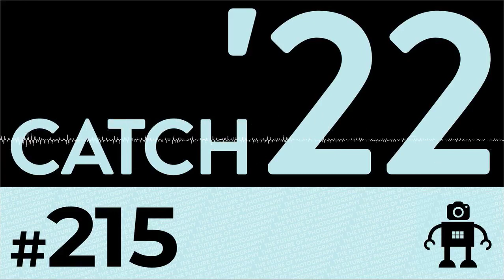216 Let's Catch '22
Inspired by the recent opening up of social events in the UK, we discuss our creative plans for 2022. What's the near future of our personal photography? Tune in to find out.

Picks of the week: [Chroma Camera Six:12] [Chroma Camera Cube] [Artpakk protective art bags]